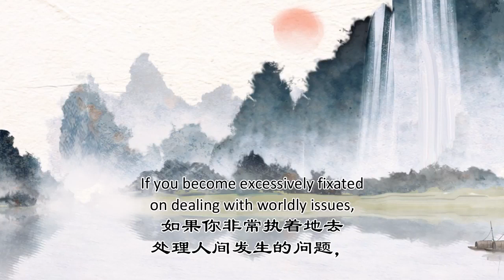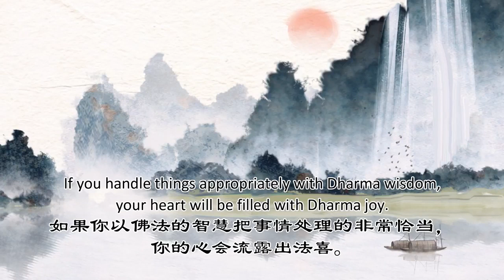【佛言佛语#12】 如果你非常执着地去处理人间的问题，你一定会后悔的！| 卢台长智慧语录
★內容包含以下幾點：
0:00 -【佛言佛语#12】 | 卢台长智慧语录
0:09 - 如果你非常执着地去处理人间发生的问题...
0:26 - 你一定会后悔，而且在烦恼中增加业障。
0:42 - 如果你以佛法的智慧把事情处理的非常恰当...

卢台长智慧语录
如果你非常执着地去处理人间发生的问题，
你一定会后悔，而且在烦恼中增加业障。
If you become excessively fixated on dealing with worldly issues,
regrets will await you and your karmic obstacles will increase in vexation.

如果你以佛法的智慧把事情处理的非常恰当，你的心会流露出法喜。
If you handle things appropriately with Dharma wisdom,
your heart will be filled with Dharma joy.

您还可以尝试拨打直播热线电话免费看图腾：
每周二、四、六 👉悉尼时间 下午17:30-18:00

Master Jun Hong Lu Justice of the Peace 卢军宏卢台长 （太平绅士）